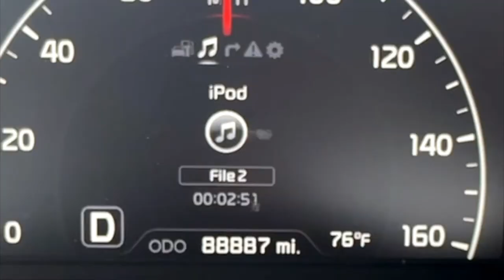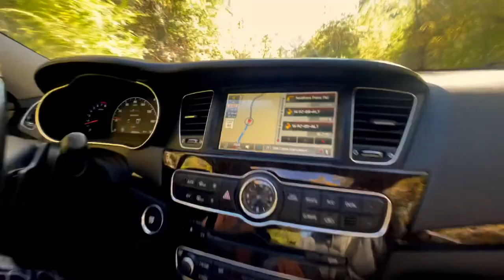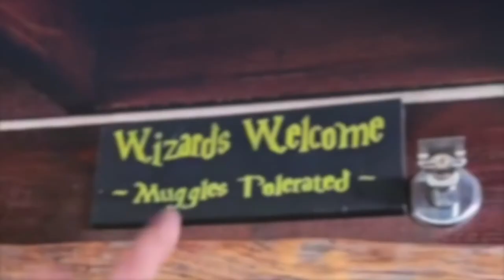VLOG: New Age Deceptions and Activating the Light Body - Sedona Energy Vortex 🏜 🌀(Ep. 2)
Sign up to the Mystical Adept Membership, to become apart of the School of Mysticism, Unlock Your Consciousness, and Battle the Dark Forces, with the Light! ☀️🔥⚡

Decoding the Matrix Reality Officially Released 11/11/21!

Get ready, as this course will unlock the blueprints to the Matrix Reality, and provide a step by step field guide of navigating the dimensional terrain of existence.⚡️⚡️

Here's a powerfully messaged channeled for you:

If all you feel like doing, is sitting in your room, or sitting in Nature, that is okay, and totally natural!

It is okay to just take it easy, relax, and introspect for most of the day.

Take some time to really know yourself, your inner world, consciousness, and mind.

For "you", are not what really what you once thought you were.

We are transforming into luminary beings my friends,

We are shedding our physical illusions and identifications.

The transformation can become exhausting and difficult, as we shed so many of our past belief system, energies, and down to our very old, outdated DNA and biological structures.

Welcome to your rebirth and transformation into Homoluminous, the Divine Human being!

The Awakened Man and Woman of Crystalline Light Consciousness!

The Book is releasing soon, I am aiming for either late December, or early January!

Pre-order the EBOOK VERSION below!

Paperbacks coming soon...

Homoluminous - The Divine Blueprint

Love,

Tanuj

My Spiritual Life Coaching service is NOW AVAILABLE for Fall 2021!

Become a Mystical Adept, and Master the Art of Magick, Mysticism, and Reality Creation!

Now available and released, is the OFFICIAL Mystical Adept Training Guide E-book! This is a 60 page EBOOK on the fundamentals of your Mystical Ascension Training and Guidelines!

The Benefits:

- Download FREE Access to a 60 Page E-Book Training Guide

- Learn the ancient secrets of Mysticism, previously only accessible by Gurus, Sages, Enlightened Beings, and The Path of the Mystic

- How to Create Mystical Ascension From Within Connect to the ENERGY of your environment

- BECOMING ONE with the UNIVERSE and Reality Merge Your Energy and Connect into the Universal Mind

- Free Yourself From Attachments and Karmic Energies Become a MODERN-DAY MYSTIC, Practically Adapted to 21st Century Spirituality!

Feel like you have gained a lot of value from my channel, and want to support me?

LOVE...